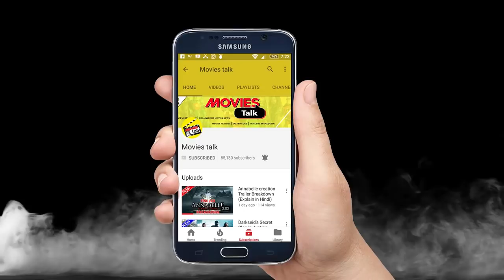Black Panther Rules At Box Office [Explained In Hindi]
Hello friends aaj hum baat karne wale hai Black Panther ke Box Office collection ke bare me to kya hai woh chaliye dekhte hai